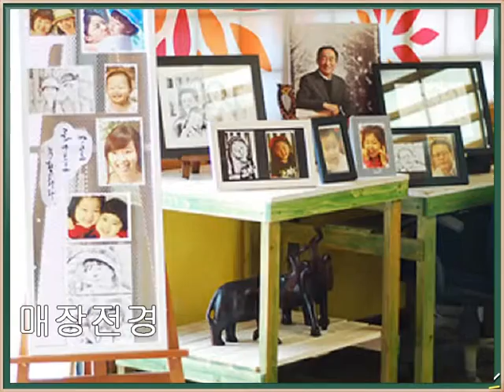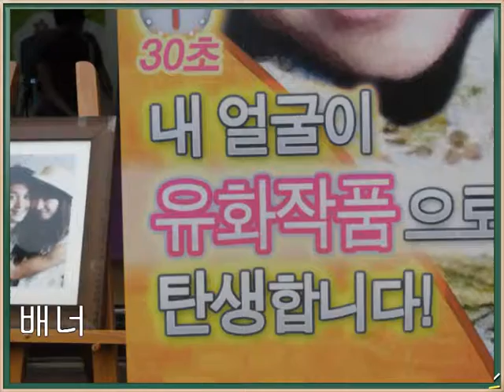롭아타스트의 놀라운재능.....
롭아티스트가 고객님의얼굴을 고흐의명화그림으로 만들어드립니다
특별한날에는 당신의아름다운추억을.가족과 연인의사진을 유화그림으로 남겨두세요. 문의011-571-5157